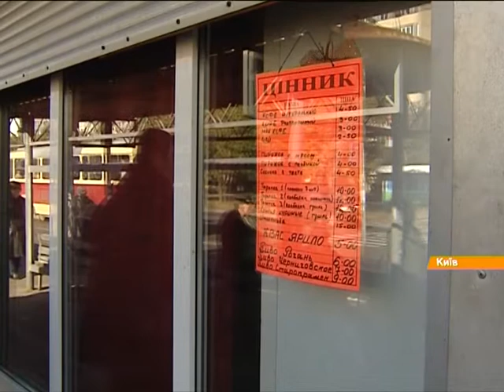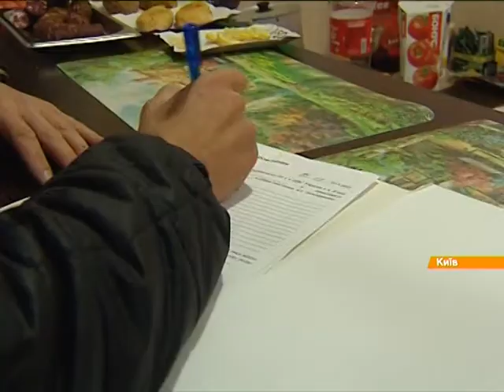Как Ильенко закрывал «гендели» на Троещине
Кандидат в депутаты Андрей Ильенко наводил порядки на Троещине - закрывал "наливайки".

Кандидат в депутати Андрій Іллєнко наводив порядки на Троєщині - закривав "наливайки".